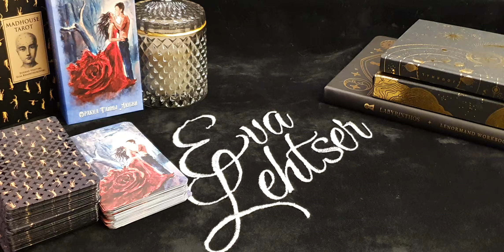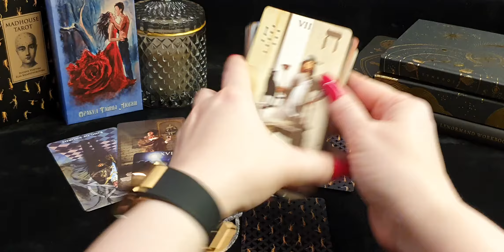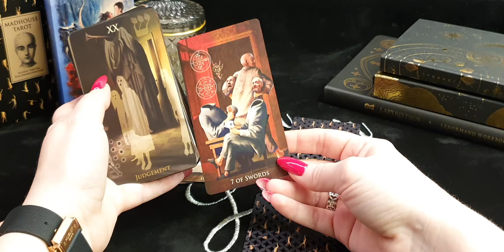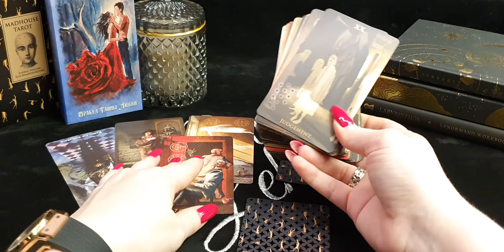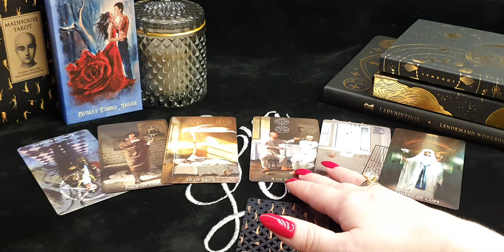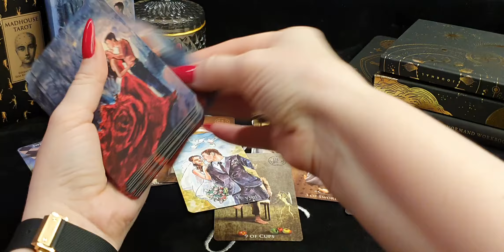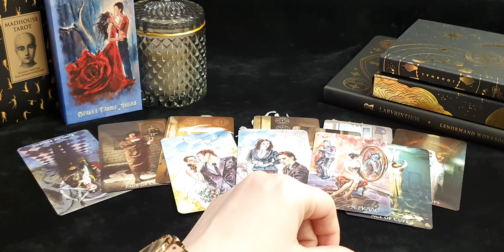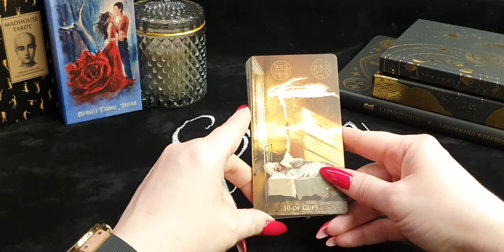ВОДОЛЕЙ. Таро-прогноз от Евы Лехцер с 23 по 29 августа 2021 года